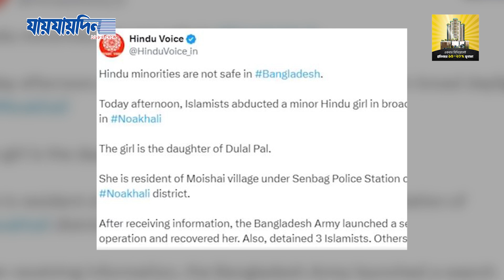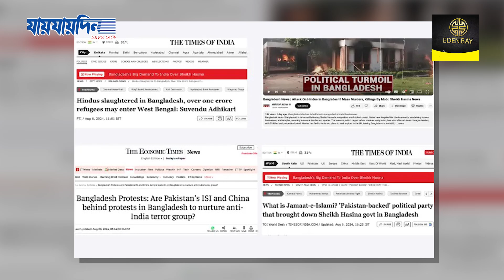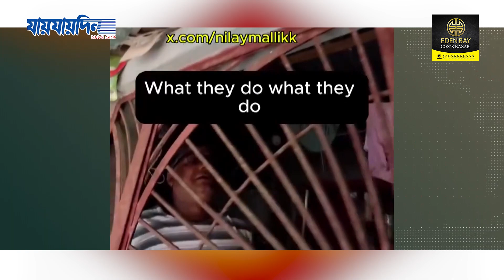সামাজিক যোগাযোগ মাধ্যমে হিন্দুদের ওপর অ'ত্যাচার শীর্ষক যে পোষ্ট গুলো ভুয়া || Jaijaidin Digital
Attacks on Hindu, Persecution of Hindus in Bangladesh, Attacks on Hindu Community, Attacks on Hindu Temples, Attacks on Hindus in Bangladesh, Attacks on Hindus in Noakhali, Attacks on Hindus, Fires in Hindu Villages, Looting of Hindus' Houses in Bangladesh, Hindus in Bangladesh In fear,